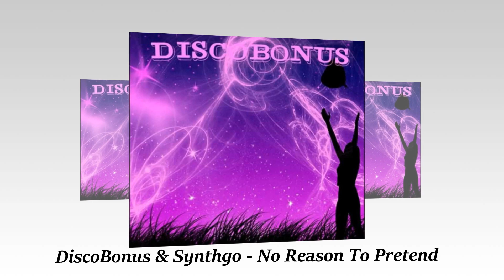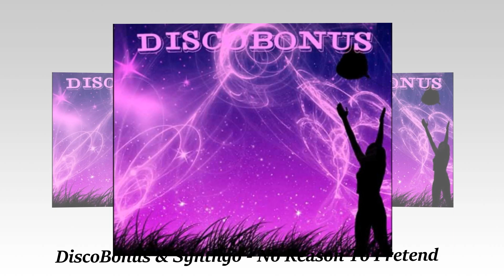DiscoBonus & Synthgo - No Reason To Pretend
Lyrics - Andrew Mosckalev
Back vocal - Igor Sorokin